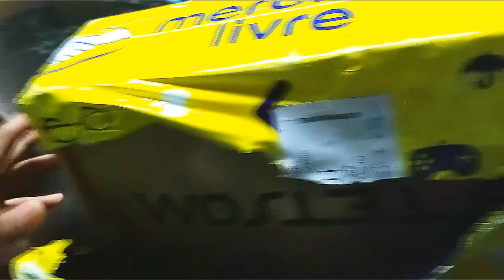+NOVIDADE "CABOS BLINDADOS STETSOM"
IMPORTANTE: Click em ‘’MOSTRAR MAIS’'

Dúvidas e Sugestão de Músicas Nos Comentários!

LISTA DE ACESSÓRIOS USADOS

DVD RETRÁTIL BOOSTER
CONTROLE LONGA DISTANCIA JFA K1200
CROSSOVER EQUALIZADOR ANALÓGICO SOUNDIGITAL
SOUNDIGITAL SD3000
SOUNDIGITAL SD8000
2X TARAMPS HD 15000
4 X WOOFER DIGITAL DESIGNS 15'' 1200RMS
4 X DRIVER D450TI JBL SELENIUM
4 X WOOFER HARD POWER HP-3650
2 X FONTE SPARK USINA 220A BIVOLT
SEQUENCIADOR VOLTIMETRO EXPERT
BATERIA SUPER SOM 200 AH

Som Automotivo
Som Automotivo Em Casa
Som Automotivo Residencial
Som Automotivo Tocando Com Fonte Spark Usina
Alto Falantes De 15 Polegadas
Driver D450ti Titânio
Soundigital Sd8000
Soundigital Sd3000
Crossover Equalizador Soundigital
Ligar Som Com Fonte
Painel De Modulos
Hard Power HP3650
Voltímetro Sequenciador EXPERT